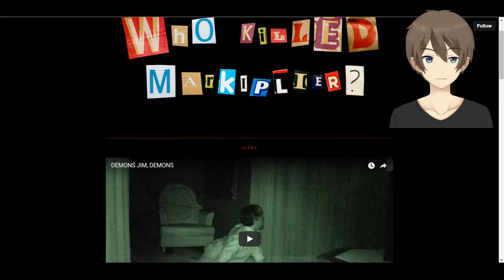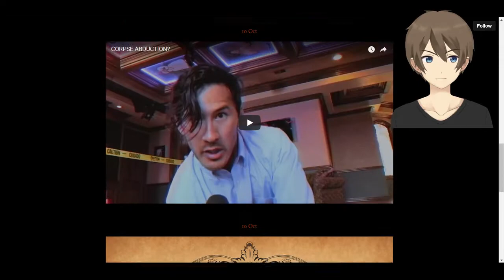Who Killed Markiplier? | CHAPTER 3 | Vero's Reaction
Spooky Occult Ghost Stuff In
WHO KILLED MARKIPLIER?
Also, Pam looks dazzling!

Sincerely,

♣Ｖｅｒｏｃｉｅｌ ©

ﾍ⌒ヽﾌ
　　ｶｷｶｷ （・ω・　）
＿＿＿＿((φ　⊂ヽ
(Secret Tag List, Don't look here you!)

Who Killed Markiplier?, Reaction & Reaction Video
Who Killed Markiplier? Chapter 3 (Full Video)
Who Killed Markiplier? Ending
Who Killed Markiplier? Horror Murder Mystery

Description : A new piece has been added to the puzzle.. Who is the mysterious Seer and what part does she have to play in all of this?

-ﾍ⌒ヽﾌ
　　?!　　（・ω・　）
.　　　　| Ｖerociel Ｏut !  |